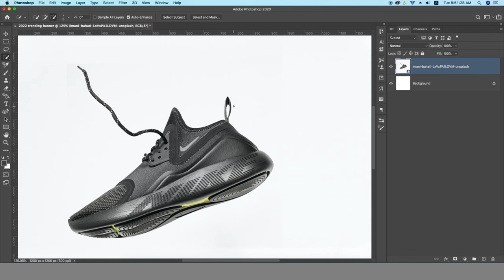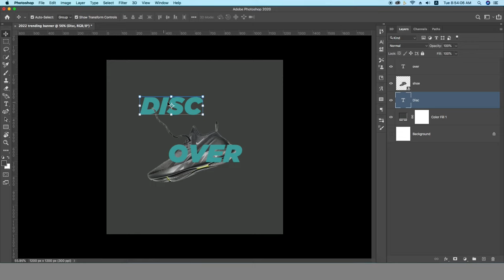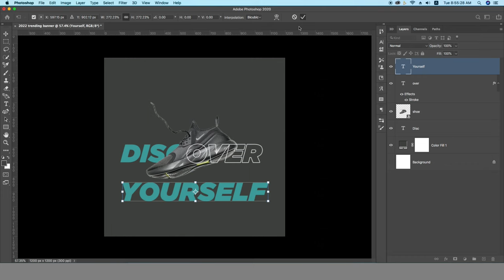2022 Trendy TYPOGRAPHY Banner Design In Photoshop cc || Graphic Design Tutorial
2022 Trendy TYPOGRAPHY Banner Design In Photoshop cc
how to make social media banner in photoshop
How to make typography design
How to make typography banner design
How to make typography poster design
2022 trend Design
Poster & banner trends

in this video, i will create a trendy design banner that you can use anywhere,
It's easy to create this kind of design before making a design understand how to use those typefaces or text effects as well. Some tecnics and some tools help you to create an amazing look for your design inside photoshop cc.